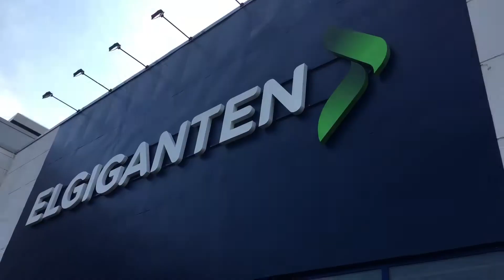Dag #10 hare på campingen? (Ferie vlogg 2018)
Legg igjen ein stor like og abboner!

Sees imåren!! :)